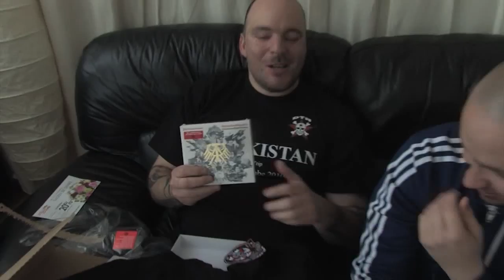Berliner Weisse - Gruppentherapie / Kapitel: Outtakes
Der folgende Kurzfilm zeigt das Kapitel "Outtakes (Rezidiv)" aus unserer Blu-ray: "Gruppentherapie" (2013 auf Spirit of the Streets / Bandworm Records veröffentlicht).

Da wir auch den Menschen ohne Blu-ray-Player oder dem nötigen Kleingeld diese bewegten Bilder zugänglich machen wollen, werden wir peu à peu weitere Kapitel auf dem Videoportal hier online stellen.
Viel Spaß damit, eure Jungs von Berliner Weisse.